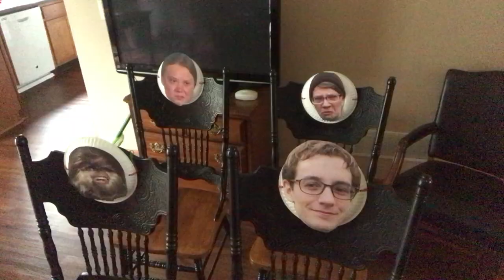Jordan Peterson Lecture vs. Angry Students - Parody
Jordan Peterson gives a lecture, but gets interrupted by some offended students. How he reacts will blow your mind.